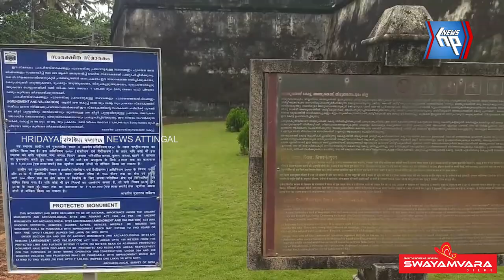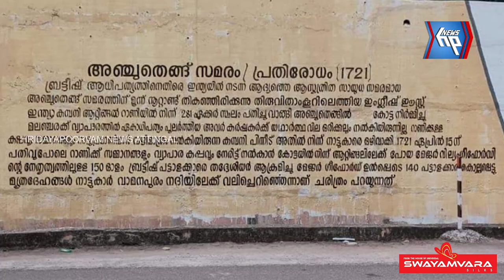ആറ്റിങ്ങൽ കലാപത്തിനെ ചരിത്രത്തിൽ നിന്ന് വളച്ചൊടിക്കുന്നതിൽ പ്രതിഷേധം